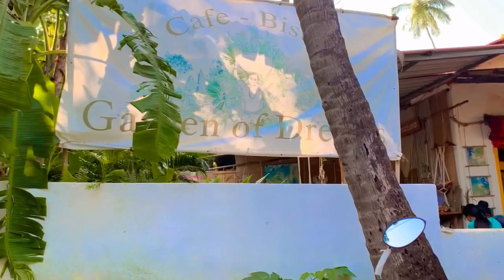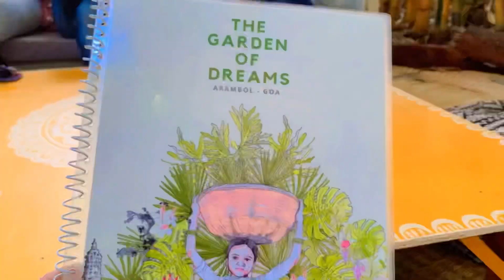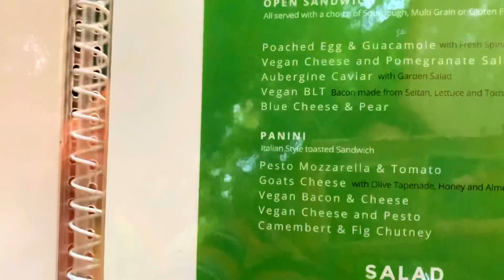The Garden Of Dreams~Hidden Cafe in Goa😍//Electric Night in THALASSA💃🏻//Arambol Beach😱goa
vlog 30

Hii Guys💛
This Vlog sums up our Goa trip!
We enjoyed & explored some hidden gems in Goa.

The Garden of Dreams 🌿
"A hidden gem in Arambol, Goa .Its a cafe serving you delicious coffee and healthy Vegan food."

Thalassa has changed the way the world perceives Goa and introduced the city to authentic Greek mediterranean cuisine & hospitality that’s complete with a beautiful dining experience.True greek appearance, perched in the water's edge, it is a place not to miss in Goa.

Arambol Beach is famous for its sweet water lagoon, or the Paliem sweet water lake.The beach is also well known for its shack-culture, the delicious Goan cuisine offered by the beachside restaurants and cafes and the barbeque parties often held here.The Bohemian vibe of the beach attracts foreigners of all nationalities to it.

I’m back home now!
Have vlogged everything for you guys to sit back ,relax & watch all my videos for entertainment :)

Hope you liked it as it had some informative content also.
From New Revised Travel guidelines to exploring different places in Goa ..It has everything !!

Credit : Music: As Leaves Fall
Musician: @iksonmusic

Shower some love 💕

That Pretty Arora